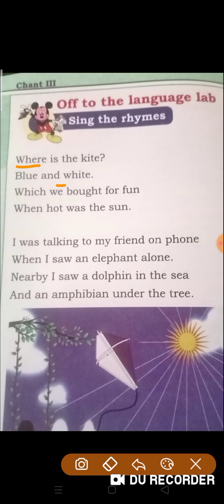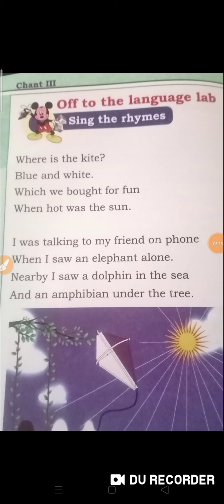Class 3rd English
poem and wh  ph sound words